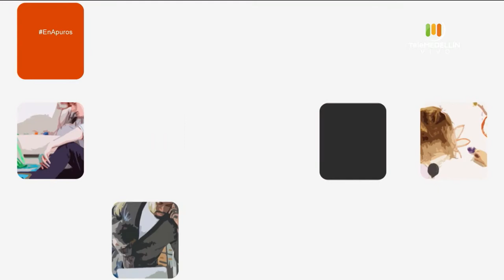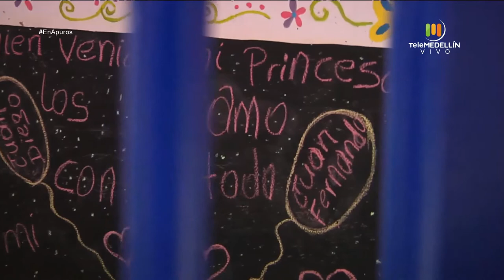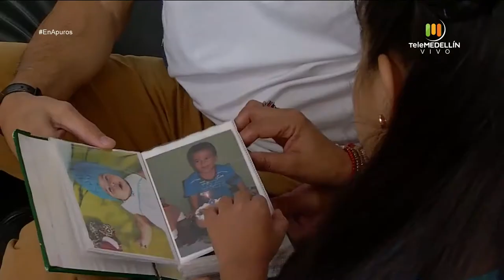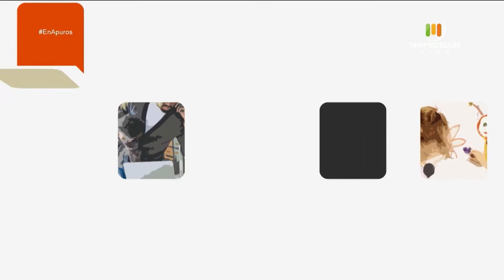Identidad familiar [En apuros] Telemedellín